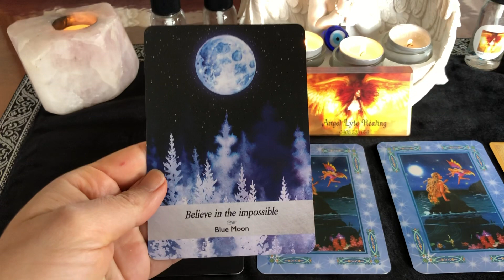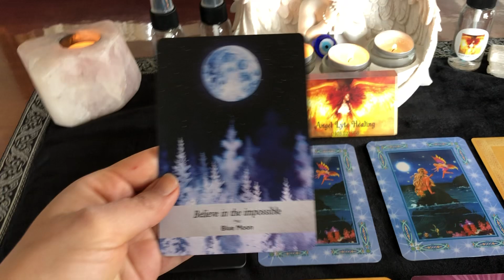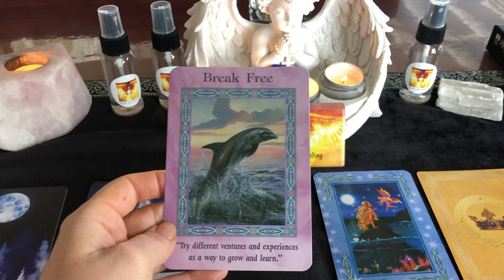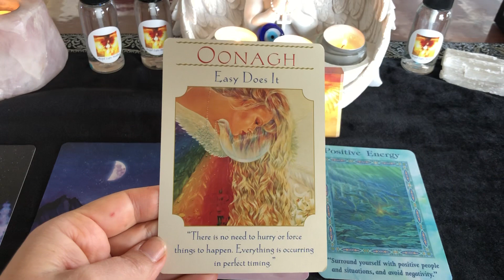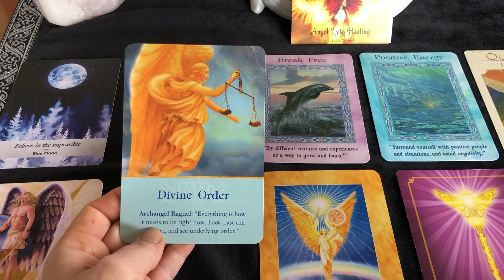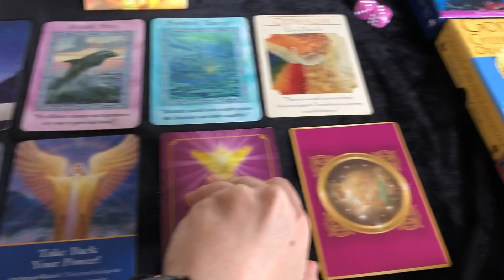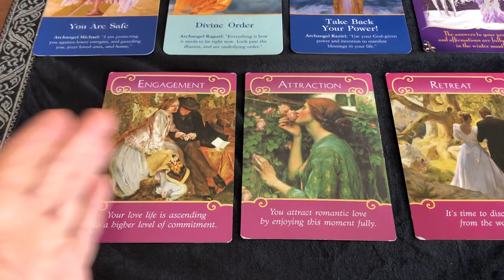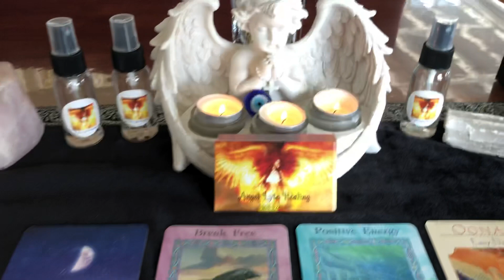TWIN FLAME DF to DM - I’ve had to break free to gain a better perspective & get my power back! ❤️🙏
Sonia Raschilla

Angelic Channel
Intuitive Healer

All Readings $50
(Email Reading, Recorded Video Reading
Skype, Whatsapp)

Healing with written messages from spirit, Chakra & Aura Clearing, removal of Evil Eye- $100

Angel Lyte Healing